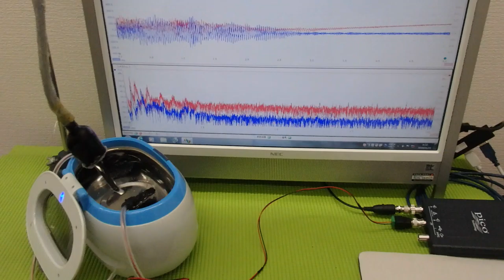‹メガヘルツ›の超音波発振制御技術 ultrasonic-labo